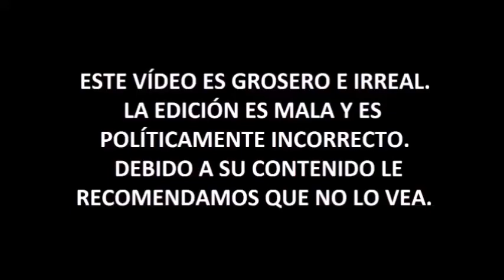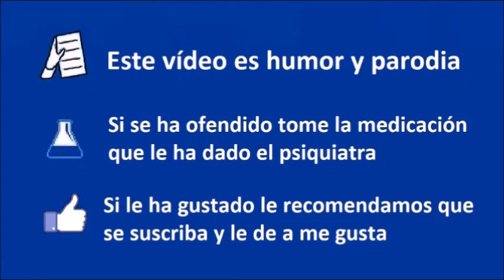Las mujeres no pueden ser feministas, los hombres sí.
Explicación del origen etimológico del feminismo.